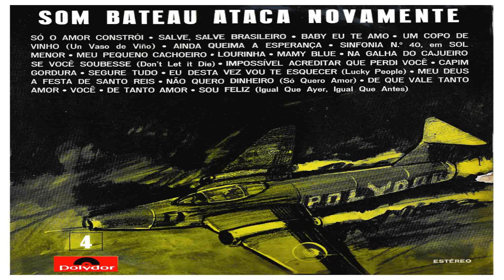ORQUESTRA SOM BATEAU- VOL 4 -A Festa Do Santo Reis, Não Quero Dinheiro 1971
gersom king combo canta tim maia-raridade

Na década de 1970 era comum as gravadoras criarem grupos de estúdio, que cantavam covers de sucesso do momento, com o objetivo estritamente comercial. Dos inúmeros grupos existentes, a gravadora Phonogram criou a Orquestra Som Bateau. Sua formação variava de álbum para álbum, mas apesar de anônimos, sempre contava com artistas famosos, alguns de outras gravadoras e justamente por isso não se identificavam. Cada novo disco havia novos artistas, novos arranjos e ideias diferentes. Para se ter uma idéia, passaram por essas gravações, nomes do tipo Trio Esperança, Hildon, Azimuth, The Fevers, Gerson Combo,  The Golden Boys, entre outros.

O nome foi inspirado em uma famosa boate que existiu no Rio de Janeiro, na década de 1960. As seleções musicais de cada disco acompanhava sempre o gosto popular, interessado mais na música do que no intérprete. Era uma salada mista, ótima para se tocar em festas, após algumas cervejas ou doses de cuba livre (Coca Cola com rum e limão). Os álbuns sempre apresentavam duas músicas em cada faixa, abrangendo o maior número possível de sucessos.